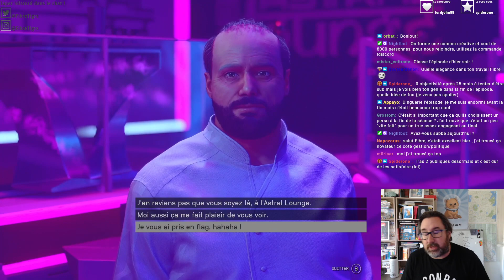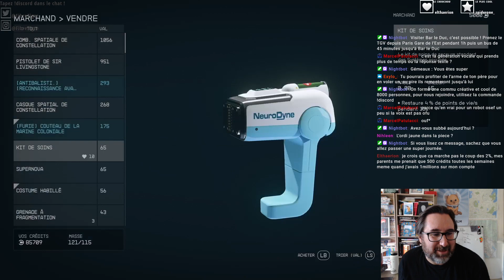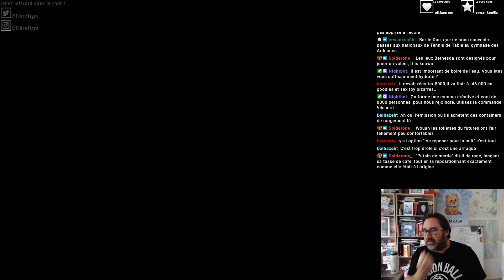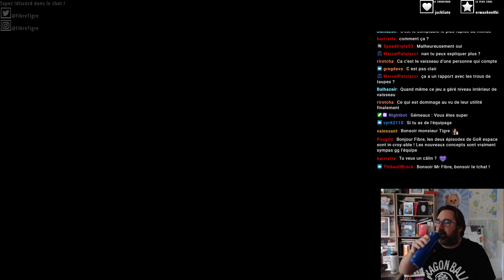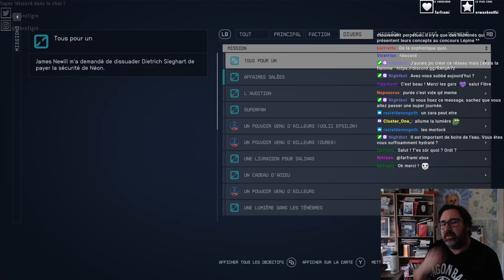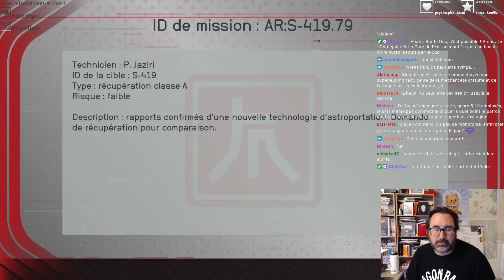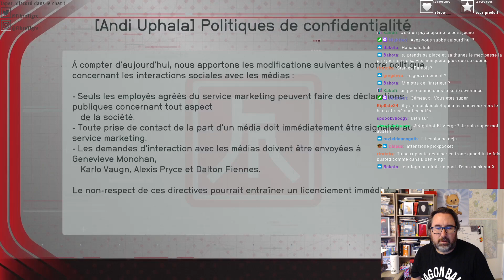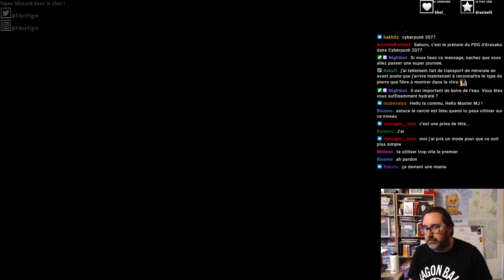Starfield, aventures d’un prof de compta dans l’espace